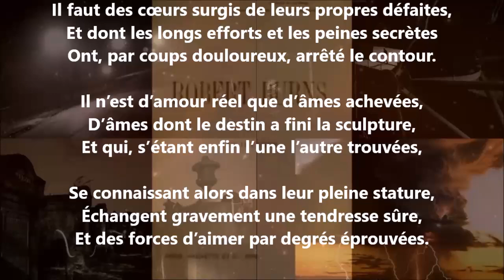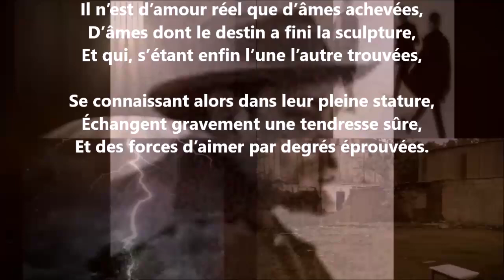Les premières amours sont des essais d’amour - Auguste Angellier lu par Yvon Jean